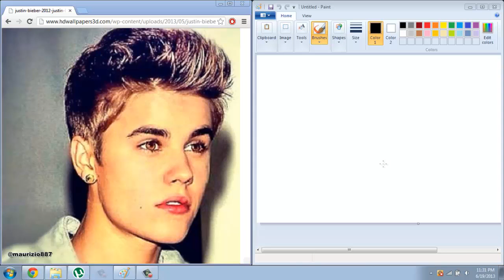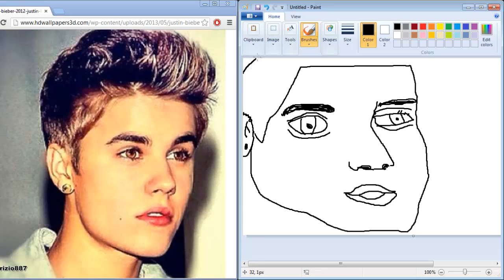Drawing Justin Bieber in Paint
Just drawing one of the most feminine artists of our generation: Justin Bieber. The song in the background is Baby by the kid himself.

This is 4 and a half hours of work condensed into a 2 minute video. Enjoy!